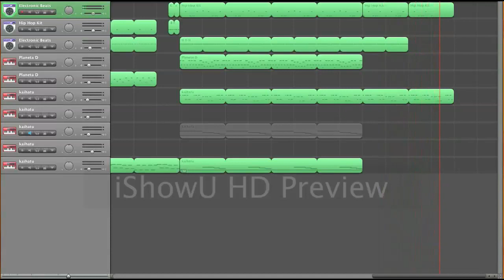Original Garageband Hip Hop Beat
Please listen and tell me your idea.
I wanna know what u think.

Is there anyeone who put it rap vocal?

can i improve this terrible sound quality? Cymbal was distorted and messed up even in Youtube HD!!